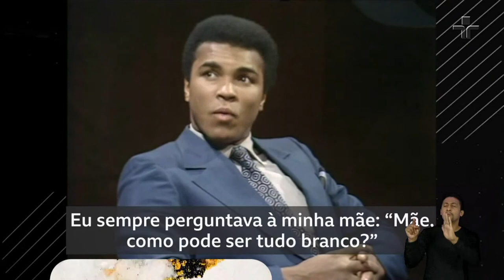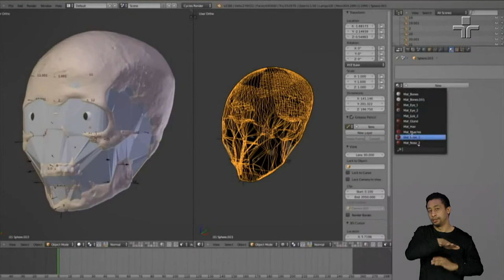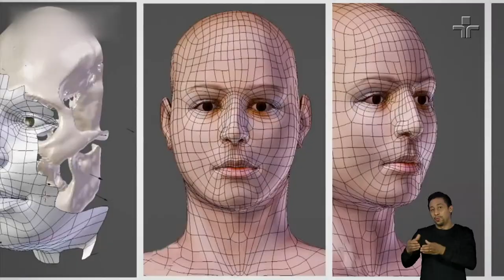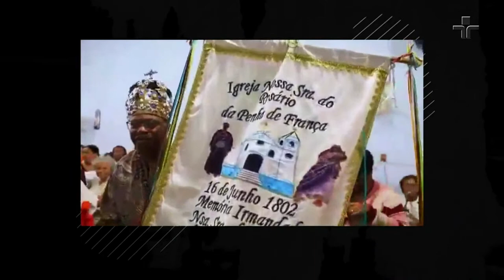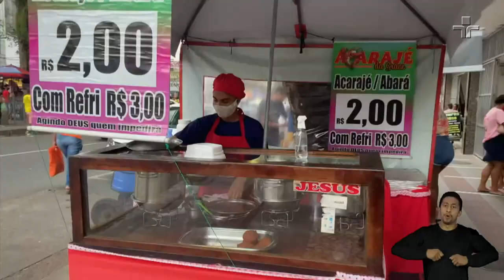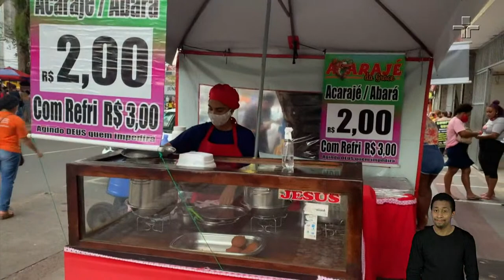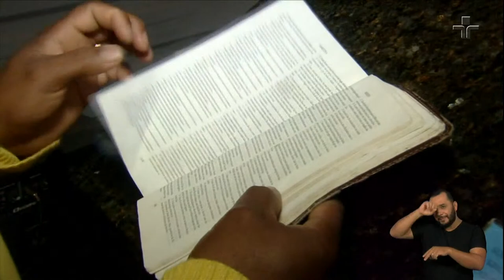Estação Livre | Fé | 29/10/2021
Nesta sexta-feira (29/10), o Estação Livre promove um encontro para falar sobre fé e religiosidade. Qual a cor de Deus? De onde vem a fé? É preciso ter religião? A edição comandada pela apresentadora Cris Guterres recebe o professor e pai de Santo Sidnei de Xangô, o pastor Rodrigo Silva e o assessor religioso em teologia e filosofia Frei David Raimundo dos Santos, para debater essas questões.

Durante a edição, a conversa aborda a convivência da multiplicidade de religiões existentes no país - quais são suas diferenças, pontos em comum e como cada uma professa sua fé. Ainda que apresente um estado laico, o Brasil é um dos países com maior número de católicos no mundo, porém, religiões evangélicas tem avançado cada vez mais e por ser uma nação de maioria negra e parda, também apresenta um número considerável de seguidores de religiões de matrizes africanas.